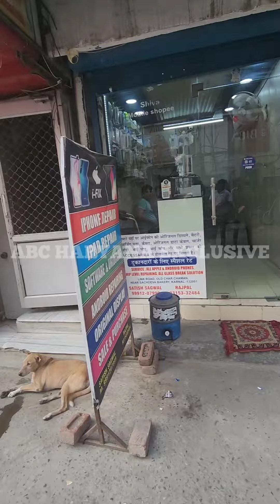दुकानदार भिड़ गया निगम के अधिकारियों से, अतिक्रमण हटाओ अभियान